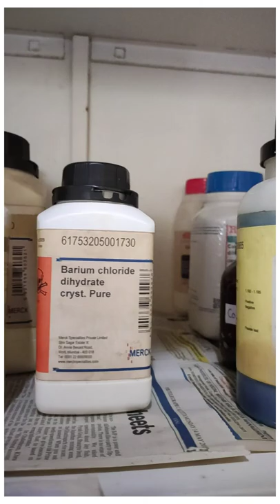Chemistry lab Apparatus and Chemical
Safety goggles: One must wear safety goggles in the chemistry lab. It protects the eyes from irritation that may arise from any chemical or fumes coming out during the experiment. In case of any accidental splashing of chemicals or acids, it also protects us from the blindness of the eyes
Lab Apron: Lab apron has a similar role as the safety goggles, but here the difference just being that instead of protecting just the eyes, it is usedprevention of any injury in case of spills or splashes. for prevention of any injury in case of spills or splashes.
Latex gloves: These gloves are useful in handling chemicals, acids, or any solutions to prevent direct contact from these chemicals with the bare hand sand skin.
Beakers: Beakers are cylindrical utensils made up of borosilicate glass, with a flat bottom and the upper opening having a rim around it along with a spout. The spout on their rim’s aids in the proper pouring of solutions and they do not have any covering on the top. Most of the time watch glasses are used to cover their solutions. They are of varying sizes and are used to hold, heat, or mix substances with a proper measure. Although they come with graduated calibrations, they are not meant for precise calculations of solutions, and as such other apparatus come handy in this.
Conical flasks: Conical flask, also known as Erlenmeyer flask, is an apparatus having a flat bottom and a long narrow neck, which allows easy mixing of the solution without spilling out the content. Since the flask has a narrow long neck, it is also used to gently heat the content inside with a gentle swirling motion of the flask. The flask can also be covered using a rubber cap or cork. One should always remember never to heat any flask with its cap on as it will lead to pressure and gas build up inside the closed flask and lead to explosions.
Boiling flask: Boiling flasks, also known as Florence flask, has a round bottom with a long neck. It can be capped using rubber or glass stoppers and is mostly used to hold solutions that can be easily heated with proper swirling motions for proper mixing.
Watch glass: This apparatus is made up of a concave piece of glass. It is normally used to hold solids, evaporate liquids, and heat small quantities of different substances as per the need of the experiment. Sometimes, they also become functional in serving as a lid for the beakers.